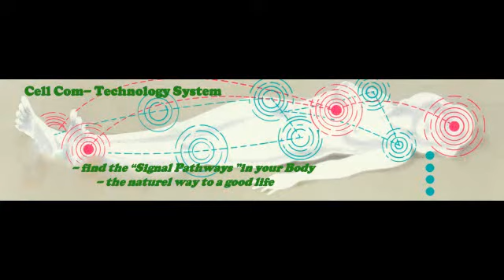Hans - Olaf Olsen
Parallel Acupuncture, Basic Bio Regulatory System
Presents your experts in Parallel Acupuncture